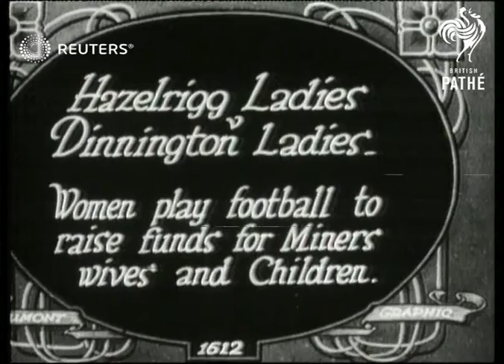Women playing football (1926)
Women from Hazelrigg Colliery and Dinnington Colliery compete in a game of football as a fundraisers for mineworkers and their children

Full Description:

SLATE INFORMATION: Hazelrigg Ladies Dinnington Ladies  Women play football to raise funds for Miners wives and Children

UNKNOWN:
EXT

Women playing football

sports, athletes, charity, mines
Background: Women from Hazelrigg Colliery and Dinnington Colliery compete in a game of football as a fundraisers for mineworkers and their children